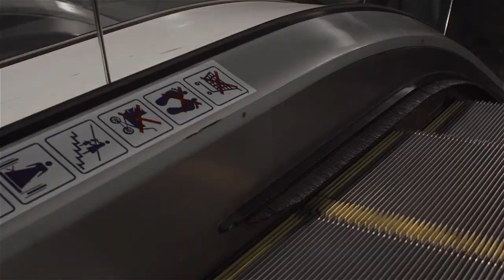December Streets - Stay By Me Pt. 2 (Official Video)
The official video to Part 2 of December Streets' latest single 'Stay By Me'.

Special thanks to Eugene Baloyi & Zoyi Mundane of Kryptonite Dance Academy